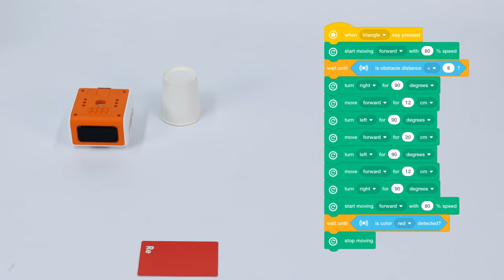C1 Autopilot I Activity Cards for Matatalab VinciBot Coding Robot Set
Learn how to utilize the “wait until” statement in the conditional statement to allow VinciBot to automatically bypass obstacle(s) while running forward, and to stop when the red endpoint is detected.